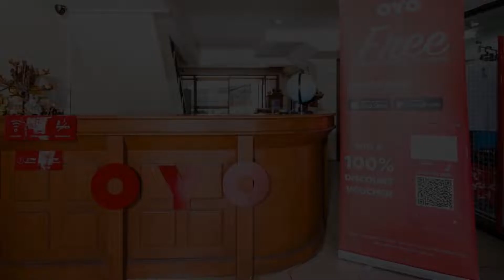OYO 320 Regent 2002 Guest House, Patong Beach, Thailand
About Property:
You're eligible for a Genius discount at OYO 320 Regent 2002 Guest House! To save at this property, all you have to do is sign in.
Located in Patong Beach, 400 m from Patong Beach, OYO 320 Regent 2002 Guest House features views of the city. Among the facilities at this property are a 24-hour front desk and a shared lounge, along with free WiFi throughout the property. The property is situated 2.9 km from Phuket Simon Cabaret...
Property Type: Hotel
Address: 70 (Aroonsom) Rat-U-Thit 200 Pee Road, Patong, Phuket, 83150 Patong Beach, Thailand
Searching For
1. OYO 320 Regent 2002 Guest House - Patong Beach - Thailand
2. OYO 320 Regent 2002 Guest House - Patong Beach - Thailand Address
3. OYO 320 Regent 2002 Guest House - Patong Beach - Thailand Rooms
4. OYO 320 Regent 2002 Guest House - Patong Beach - Thailand Amenities
5. OYO 320 Regent 2002 Guest House - Patong Beach - Thailand Offers and Deals
Audio Credit:
Track Title: Blank Slate
Artist: VYEN